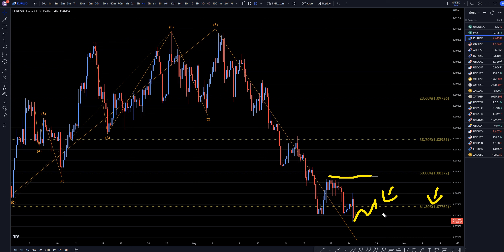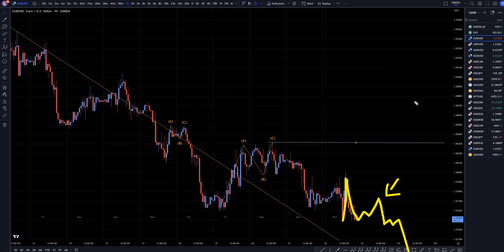Recap Latest EURUSD Forecast and Technical Analysis for May 24, 2023, FX Pip Collector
Hello Traders! Here is today's EURUSD technical analysis. I will be reviewing the EUR/USD forecast using Elliot Wave Theory and Fibonacci.

Video Latest EURUSD Forecast and Technical Analysis for May 24, 2023, FX Pip Collector

This video is about Breaking Down the Latest EUR/USD Forecast and Technical Analysis for May 24, 2023. But it also covers the following topics:

Forex Market Trends and Predictions
Technical Analysis Indicators
Trading Strategies For EUR/USD